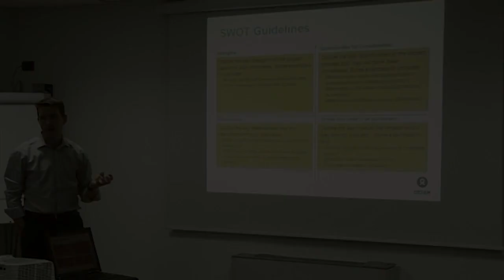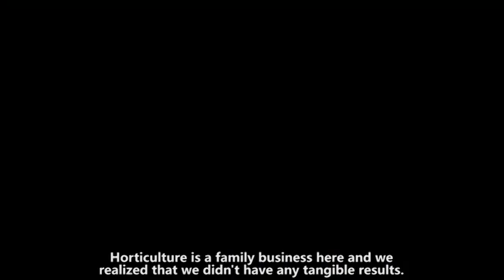The Gendered Enterprise and Markets (GEM) Workshop in Armenia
The Gendered Enterprise and Markets (GEM) Regional MEEECIS workshop in Armenia. October 15-19, 2012.